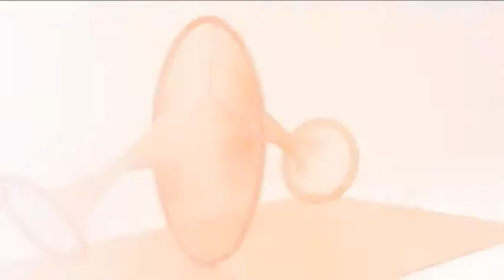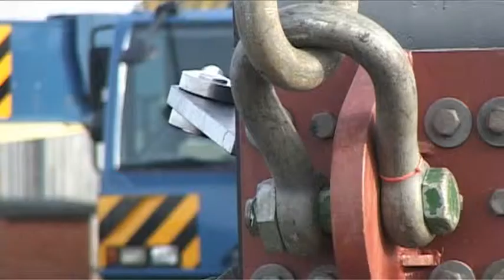Temenos - the first Tees Valley giant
Jonathan Wilson visits the North East of England to meet with Cecil Balmond and Anish Kapoor whose unique collaboration has produced a unique structure